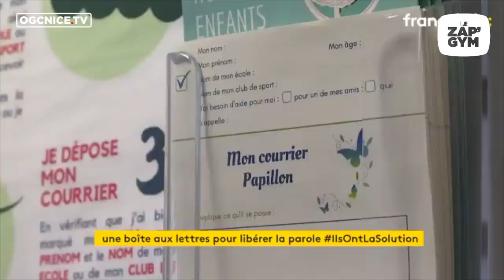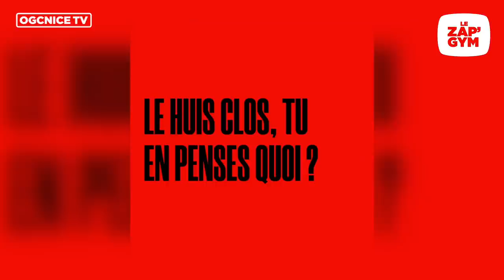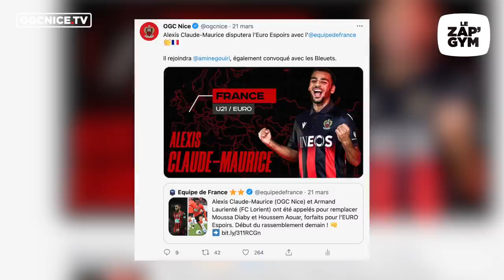Le Zap'Gym n°192 - Spécial Nice - Marseille (3-0)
Les coulisses de la victoire contre l'OM (3-0), quelques archives du derby dont on ne se lasse pas et toutes les autres images de la semaine du Gym... C'est dans le 192e zapping web des Aiglons !